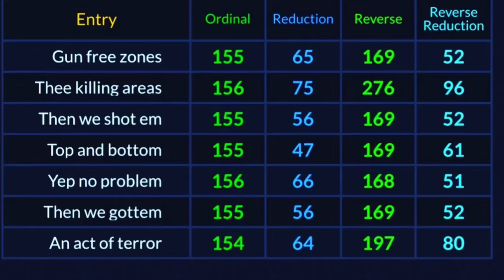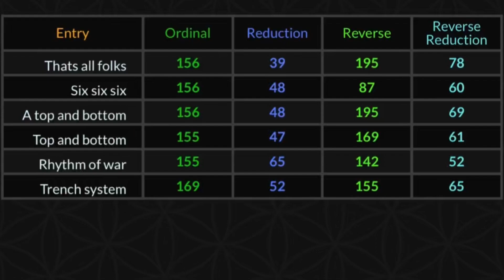The biggest secret in the world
It’s like as above and so below, but with the intent to kill and/or leave others to be killed.